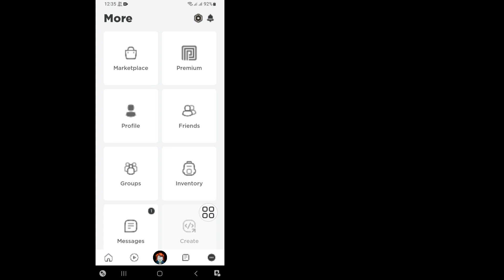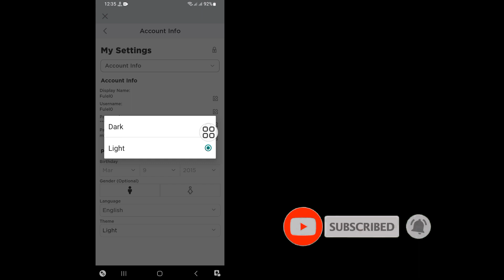Roblox Mobile'da Karanlık Modu Etkinleştirme (Yeni 2023) | Roblox'ta Karanlık Modu Açın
Bu videoda Roblox Mobile'da Karanlık Mod Nasıl Etkinleştirilir, Roblox'ta Karanlık Mod Nasıl Açılır, Android studio, Roblox KARANLIK MODU Nasıl Yapılır., Roblox'ta *KARANLIK MOD* Nasıl Alınır, Roblox'ta Koyu Tema Nasıl Etkinleştirilir,  KARANLIK MODU ETKİNLEŞTİRME, ROBLOX YENİ KARANLIK MODU NASIL ALINIR, Roblox'ta karanlık mod nasıl açılır?, Roblox Android'de karanlık mod nasıl açılır?, Roblox uygulamasında karanlık moda nasıl geçilir?, Nasıl yapılır?  Roblox mobile'da arka planınızı değiştirir misiniz?, Roblox'u mobilde karanlık moda nasıl geçirirsiniz?

Roblox'ta_Karanlık_Modu_Etkinleştir